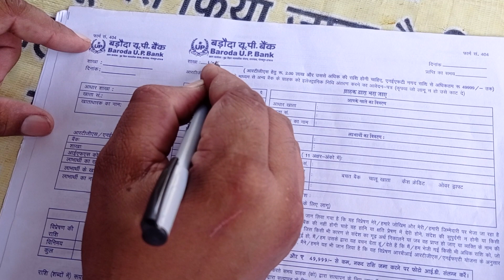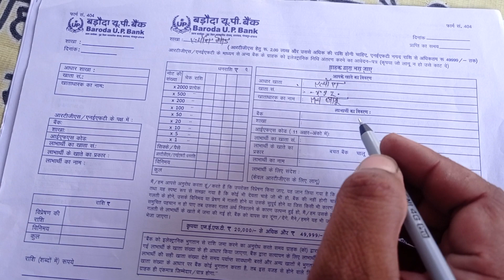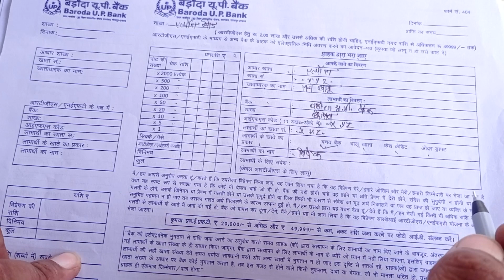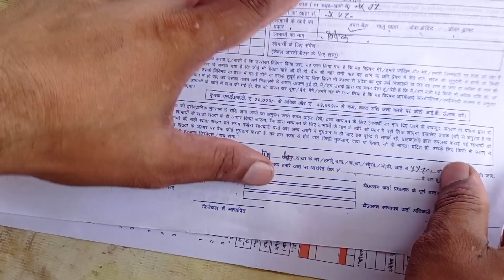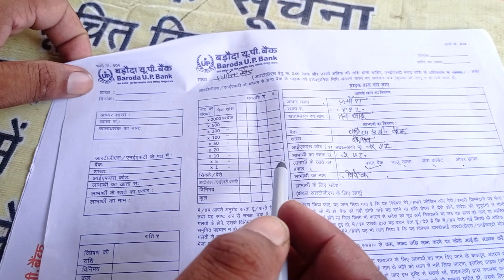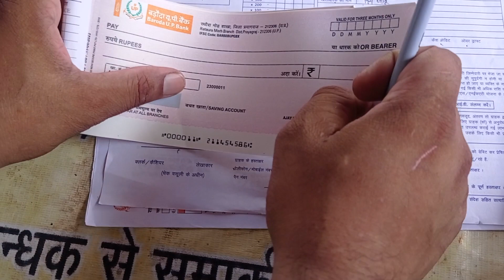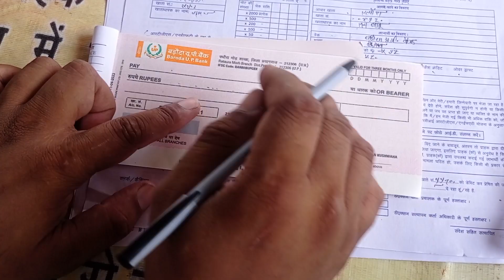Baroda U.p. Bank Ka Neft Form Kaise Bhare